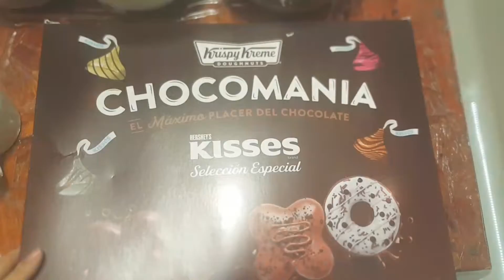리제옷 언박싱/ Tommy & osh-kosh/ 초코파이 에디션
😄자막이 안나오면 cc눌러주세요! 💙Si los subtítulos no aparecen, presione cc!💛
 If subtitles do not appear, press cc!